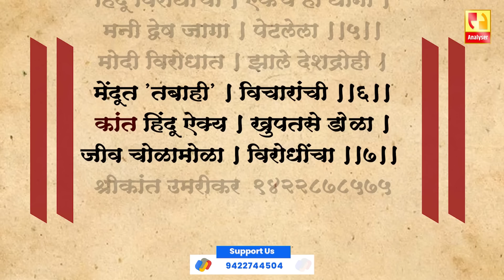आपुला नेता फिरे वणवण दुसर्‍याला हेच म्हणती रावण | Shrikant Umarikar | Analyser | Mallikarjun Kharge